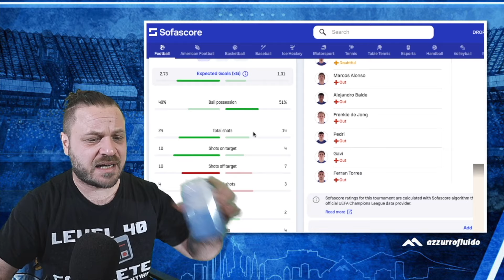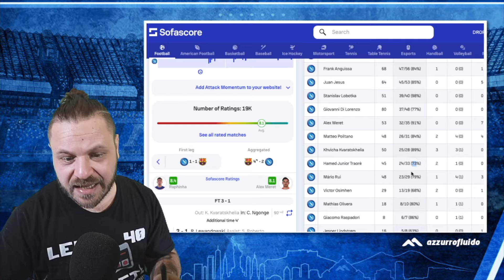Servirebbe uno tipo ANGUISSA 👀 Barcellona Napoli 3-1 🔵 Analisi e Pagelle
✍️ Sarebbe molto interessante chiedere a Calzona cosa chiede nello specifico alle mezzali. Perché Traore e Anguissa vagano per il campo, e a volte sembra studiato, a volte sembra un errore anche casuale. Le rincorse non piaccio al mister, allora mancano le preventive. E' un Napoli che assomiglia molto di piu a quello di GARCIA che non a quello di Spalletti, forse Sarri.. ma giudicare IN QUESTA ANNATA, mi sa di esercizio violento e ingeneroso. Resettiamo, e mi raccomando.. non siate laziali!